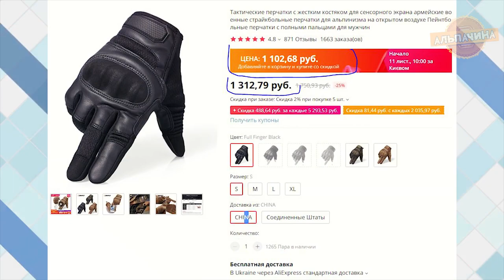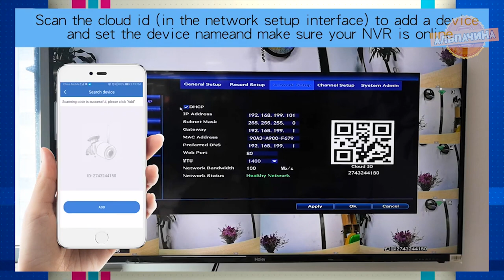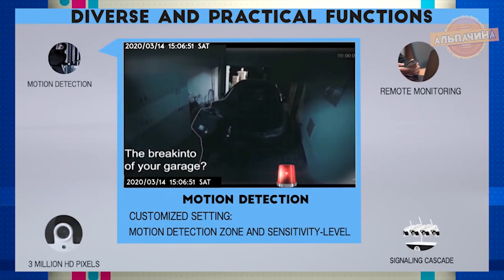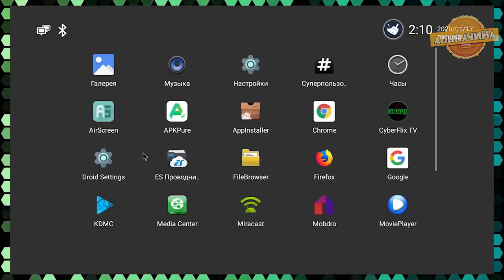ТЫ ДОЛЖЕН ПРО ЭТО ЗНАТЬ! ПОЛЕЗНЫЕ И КЛАССНЫЕ ТОВАРЫ С АЛИЕКСПРЕСС КОТОРЫЕ ТЫ ОЦЕНИШЬ.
2. Фотохромные очки для вождения

4. Налобный фонарь BORUiT B50

5. Тактические перчатки с жестким костяком

8. Bluetooth наушники Baseus W04 TWS

ПОЛЕЗНЫЕ И КЛАССНЫЕ ТОВАРЫ С АЛИЕКСПРЕСС